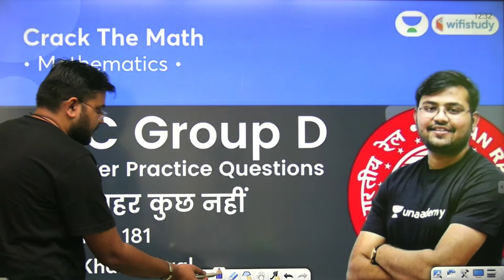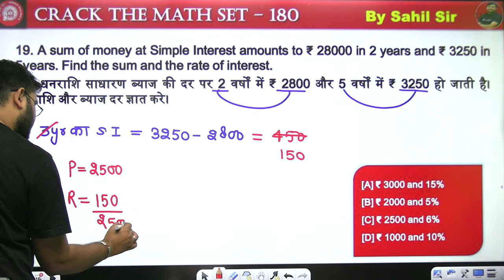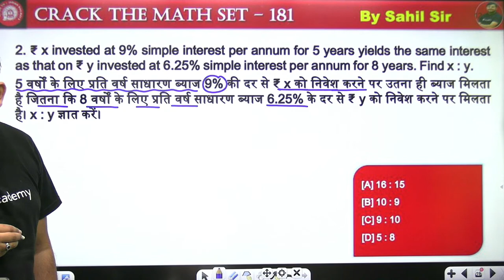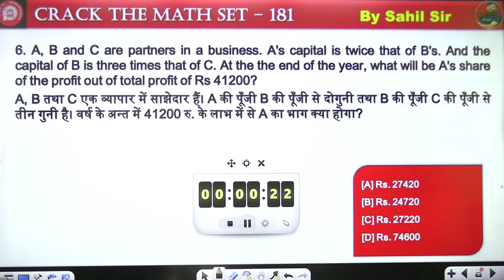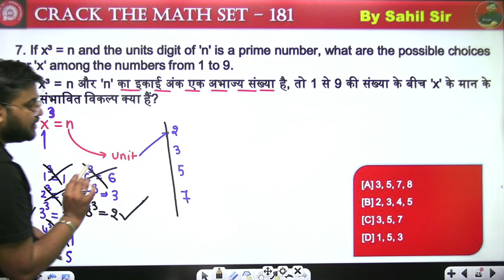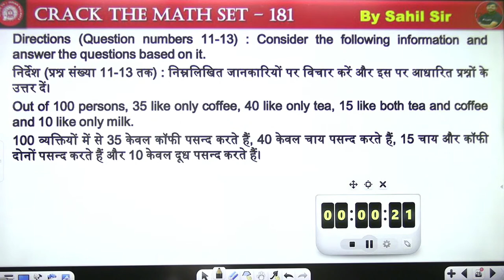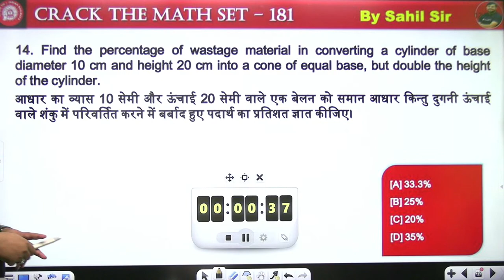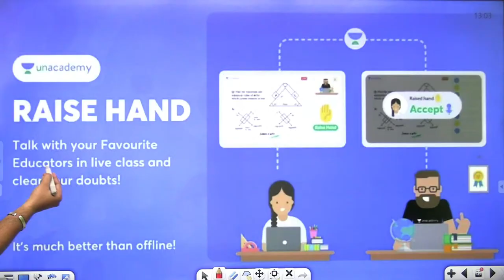Best Ever Practice Questions | Lecture - 181 | Maths | RRC Group D 2020-21 | wifistudy | Sahil Sir